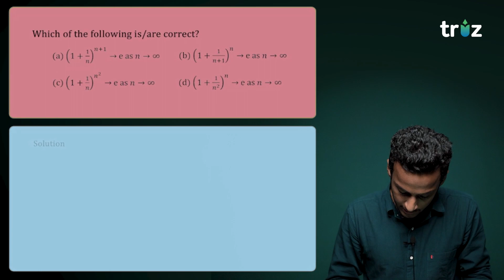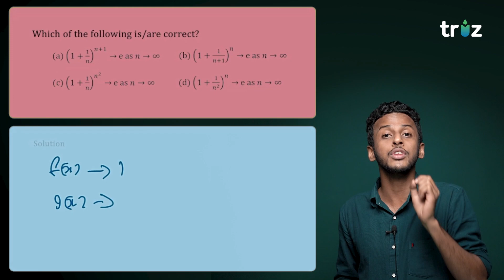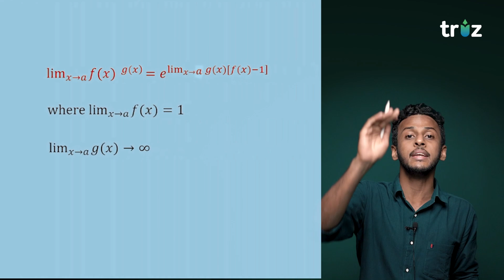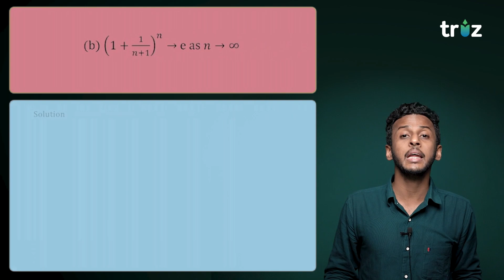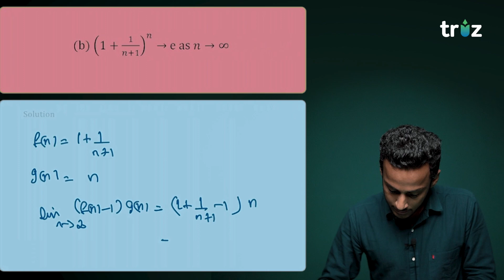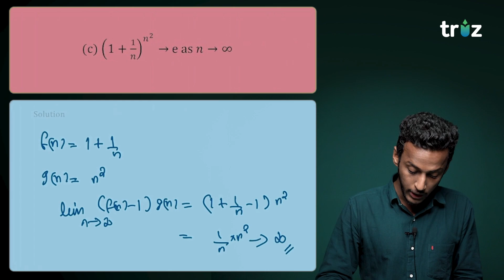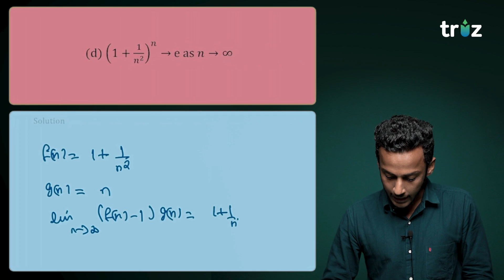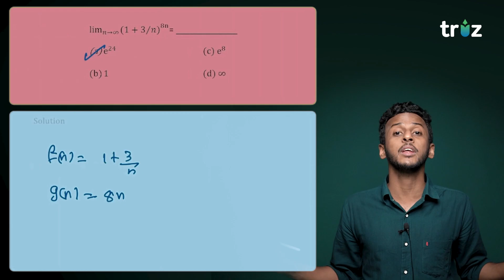How to solve ONE TO THE POWER INFINITY form ? | IIT JAM MATHEMATICS | CUET PG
We focus on IIT JAM, CSIR NET, PG, PhD, CUET, GATE, Various university entrance exams, and academic Contents. ✨

Are you ready to embark on a journey of academic success? Whether you're a university student preparing for your semester exams or aspiring to conquer challenging PG entrance exams like IIT JAM or CUET PG, this channel is tailor-made just for you.  🎓

Don't just study; excel! 🌟